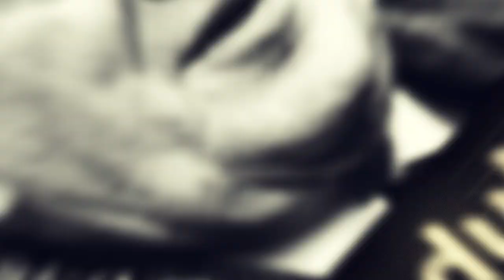FOTBAL VINTAGE cu Alin Buzărin - Ștefan Kovacs, probabil cel mai bun antrenor din istoria României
A fost selecționer al României la celebrele 1-7 cu Elveția și 4-6 cu Iugoslavia, însă a câștigat totul cu marele Ajax al lui Cruyff și a pus bazele generației de excepție pe care a avut-o Franța în anii '80. Ștefan Kovacs a fost un mare antrenor - poate cel mai mare pe care l-a avut fotbalul nostru -, dar și un personaj extraordinar în afara terenului. Alin Buzărin ne spune de ce.